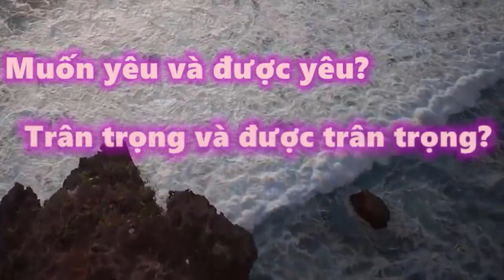Cách nói chuyện khiến người ấy sung sướng hạnh phúc khi ở bên bạn